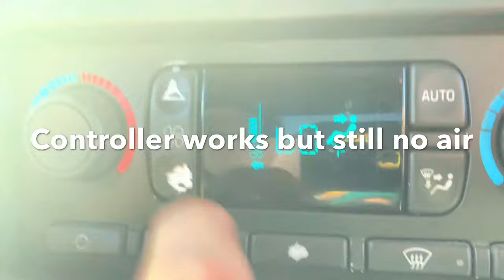2005 Chevrolet Silverado Blower Fan Not Working No Heater No Ac (engine bay fuse at fault)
2005 Chevrolet Silverado
No air blowing through vents (heater & a/c)
Before you replace any parts or test your blower/resistor
Check your fuses. This trucks issue was the 40 amp blower
Fuse located in the fuse box in the engine bay, next to the battery.

If this didn’t fix your issue check the wiring harness / resistor module as they are known for burning out.